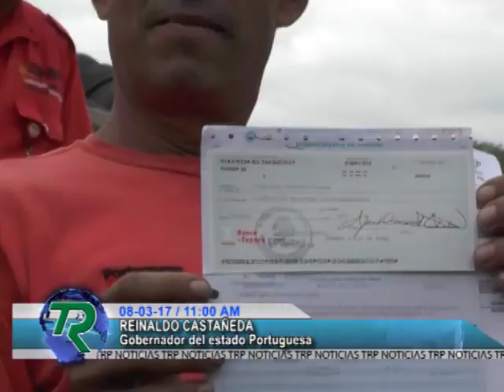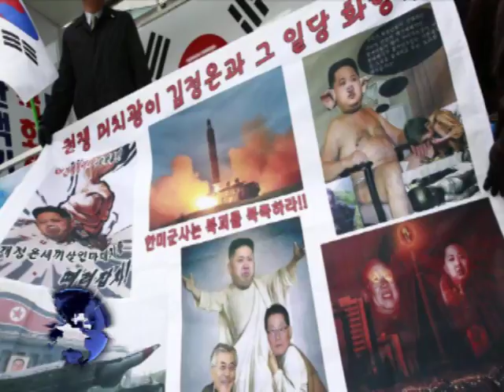TRP NOTICIAS 09/03/17